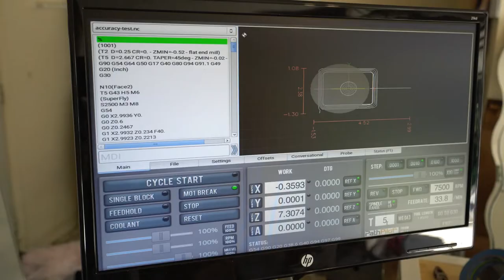Tormach 1100M Accuracy Test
A quick accuracy test of the new Tormach 1100M.  Nothing too precise, as the machine hasn't even been trammed in properly yet (that's a challenge for another video).

The idea was to mill a 2"x1.5" rectangle with a 1" pocketed circle inside and see how close we could get without really trying.  It seems about as close as my cheapo digital calipers can measure.

6061 Aluminum
Fusion 2D Adaptive Clearing
0.05" optimal load
0.375" max DOC
7500 rpm
35 in/min